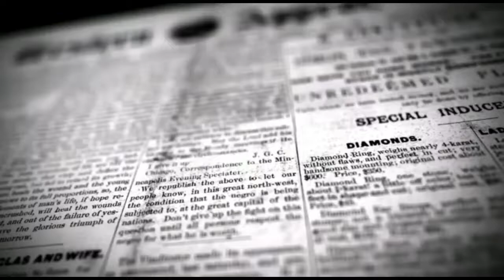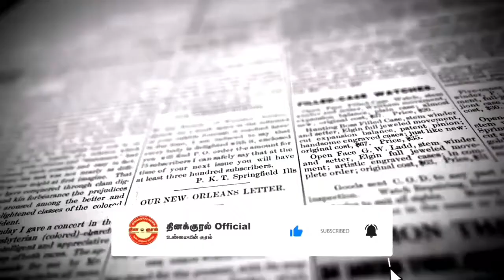விசைப் படகு மூலம் நீண்ட நாட்களுக்கு பிறகு மீன்பிடிக்க அனுமதி | DINAKURAL | அமைச்சர் ஜெயக்குமார்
சென்னை காசிமேடு மீன்பிடி துறைமுகத்திலிருந்து நீண்ட நாட்களுக்கு பிறகு விசைப் படகுகள் மூலம் கடலுக்கு மீனவர்கள் மீன்பிடிக்கச் செல்வதையொட்டி அங்கு தொழிலுக்கு புறப்பட தயாராக இருந்த மீனவர்களிடம் அமைச்சர் திரு D.ஜெயக்குமார் அவர்கள், அவர்கள் நலன் குறித்து விசாரித்த பிறகு, அரசின் ஆணைகள் மற்றும் விதிமுறைகளையும் கண்டிப்பாக கடைபிடித்து மீன்பிடி தொழிலை மேற்கொள்ளுமாறு அறிவுறுத்தினார்கள். மேலும், விசை படகில் ஏறி அவர்களுக்கு கடலுக்கு செல்ல கொடுத்த அனுமதி சீட்டினை கொடுத்து, மலர் தூவி, அவர்களை வாழ்த்தி, கடலுக்கு மீன்பிடி தொழிலுக்கு அனுப்பி வைத்தார்.